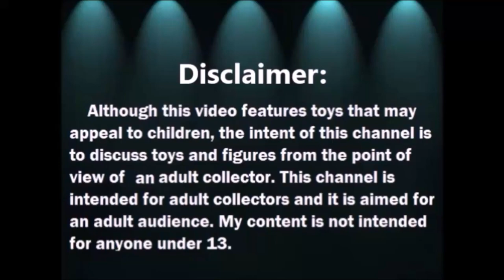Haul del Tianguis: 90210 Dylan McKay Doll y mas - 2021